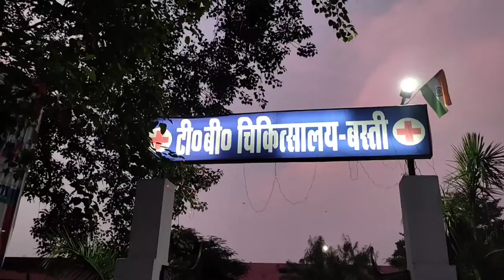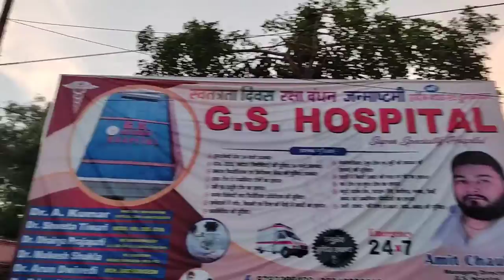my morning walk